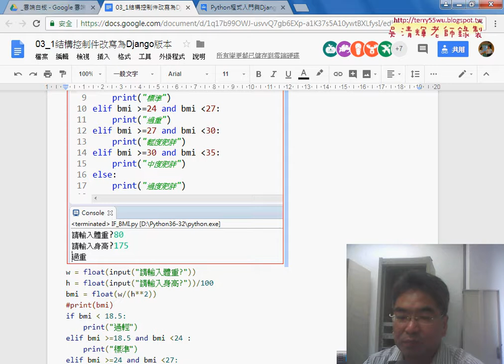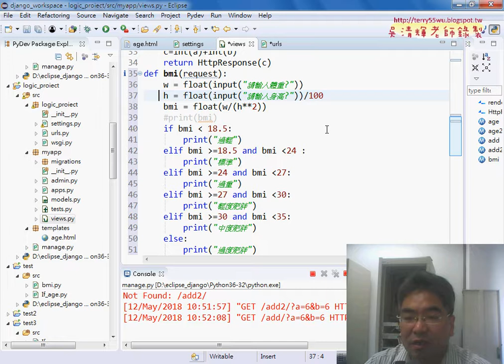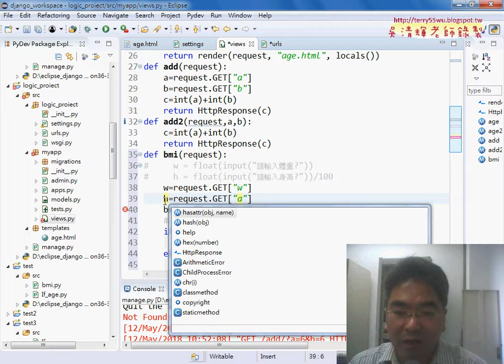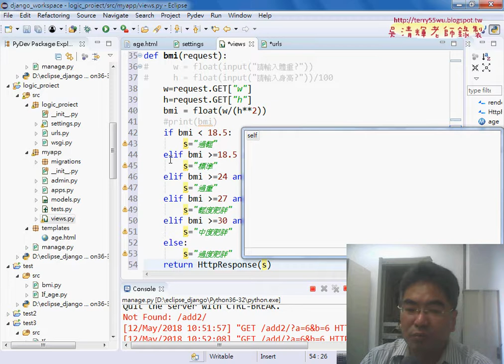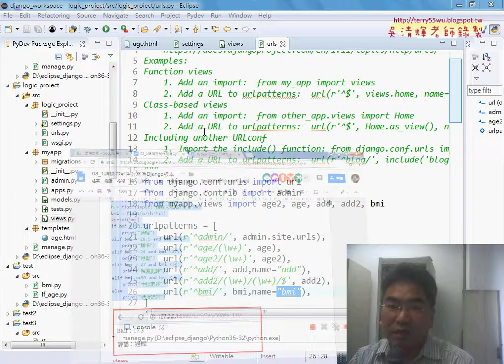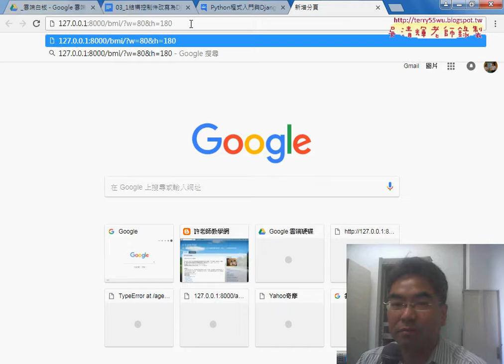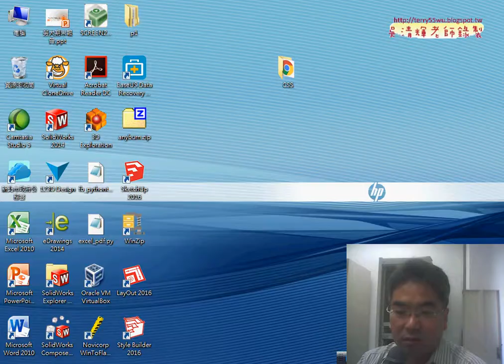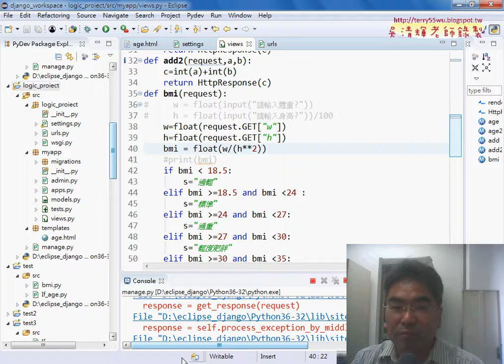05 將範例改為BMI練習